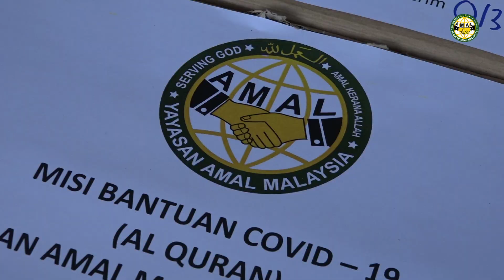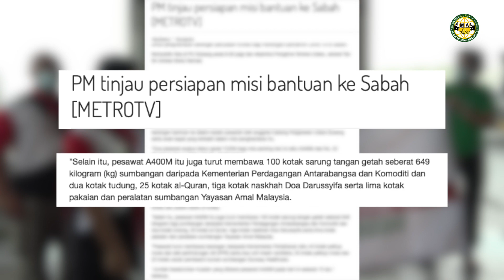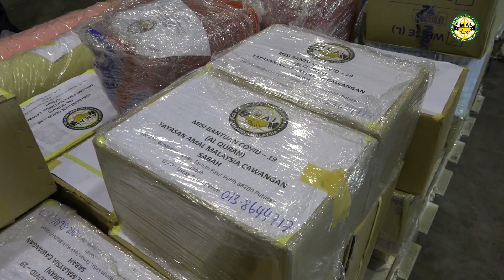Sumbangan Covid-19 ke Bumi Sabah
Pesawat A400M ini juga turut membawa barangan daripada Yayasan Amal Malaysia merupakan kotak tudung (2 kotak), kotak Al Quran (25 kotak), kotak naskah Doa Darussyifa (3 kotak), kotak pakaian dan peralatan (5 kotak).

Peranan yang dimainkan oleh TUDM dalam membantu negara dalam memerangi COVID-19 amat penting kerana pesawat-pesawat TUDM mampu diaturgerak pada bila-bila masa serta mampu membawa barangan mega ton.

Semoga kerjasama, komitmen dan usaha bersepadu yang ditunjukkan oleh semua pihak dalam memerangi wabak ini dapat memberikan hasil yang terbaik kepada negara demi memastikan Malaysia dan rakyatnya kembali sejahtera serta menikmati kehidupan harian seperti biasa kembali.

Jika ada antara para dermawan di sini yang mahu membantu menghulur sumbangan untuk dana tabung covid-19, terus hubungi no tertera untuk maklumat lanjut:
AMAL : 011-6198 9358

Bantuan dan keperihatinan tuan/puan amatlah dihargai dan didahului dengan ucapan terima kasih.

Semoga setiap kebaikan mendapat keberkatan dunia akhirat.

"Berkhidmat Untuk Kemanusiaan, Beramal Kerana Allah."
"Working for Humanity, Serving Allah."